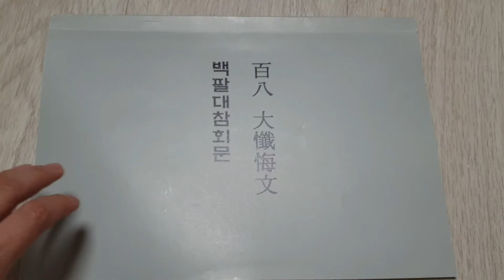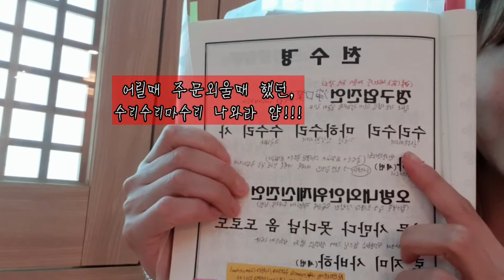코로나와 연이은 태풍에 대비하는 자세&송가희의 근황&108배의 비법(더보기란 참고해주세요)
안녕하세요.
가희예요~
얼마전 올린 영상들은 다 유튜브편집 강의때 샘플로
올렸던거였어요.^^;;
제가 편집을 잘해서 강의를 하는건 아니구요.
요즘 1인미디어시대라 강의트렌드가 바뀌었고
그래서 그런 강의가 많이 들어오는데
제가 1인방송을 먼저 진행해본 사람으로
쉽게 접근하는방법,쉽게 편집하는 프로그램과 편집방법
초급단계의 수준의 강의를 하고 있거든요.
그런데 많지는 않지만 저를 기억해주시는 몇몇분들의
댓글을 보고 그동안 언제 업로드할까...?
고민만 하다 용기내어 새롭게 시작해봅니다.
요즘의 저의 근황부터 올리면서 다소 좀 길지만
같이 소통한다는 생각으로 진솔하게 담아봤습니다.
닉네임 하나하나 다 가슴속에 기억하고 있어요.
너무 보고싶고 반가웠습니다.
댓글로 앞으로 제가 했으면 하는 방송콘텐츠도 한번 추천해주세요~^^
사랑합니다♥